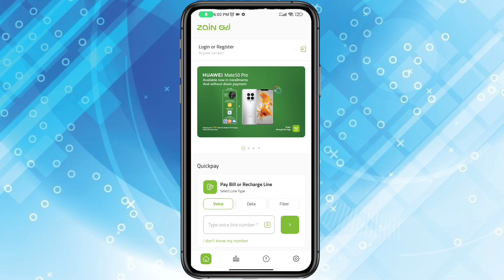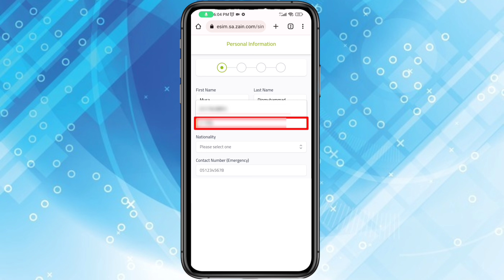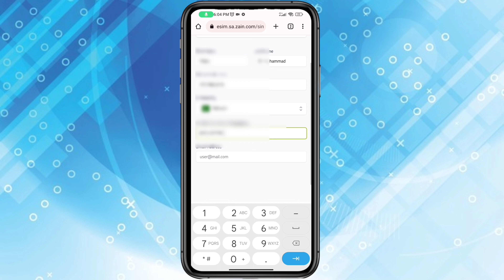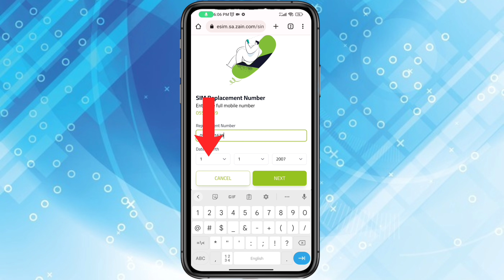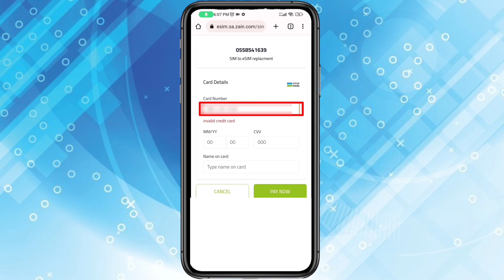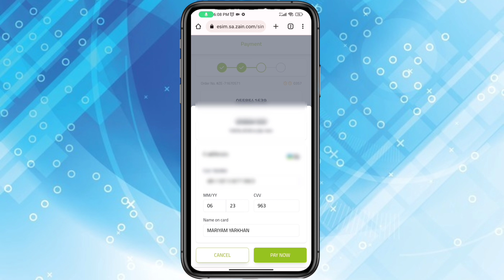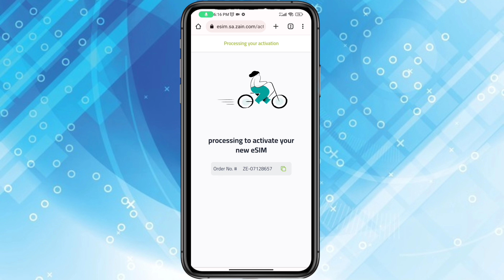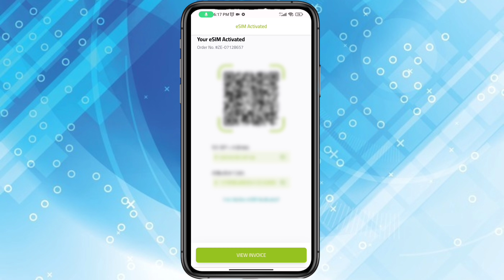How To Convert Zain SIM To eSIM 2023 Zain SIM Ko eSIM Kaise Kare Zain SIM To eSIM Saudi Arabia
Learn How To  How To Convert Zain SIM To eSIM 2023
Zain SIM Ko eSIM Kaise Kare
Zain SIM to eSIM Saudi Arabia